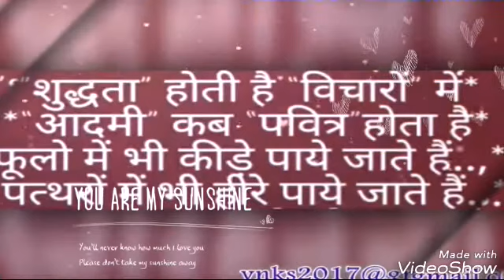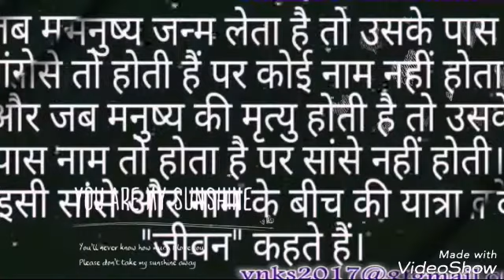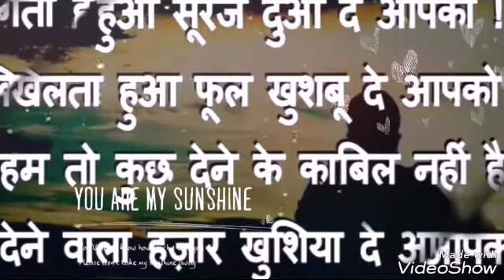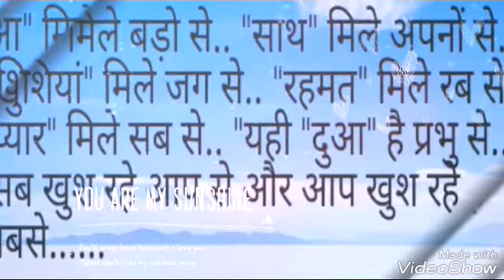Madhubala Meri Bandini a Tera Lagda Bura....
Singer Raj singhta